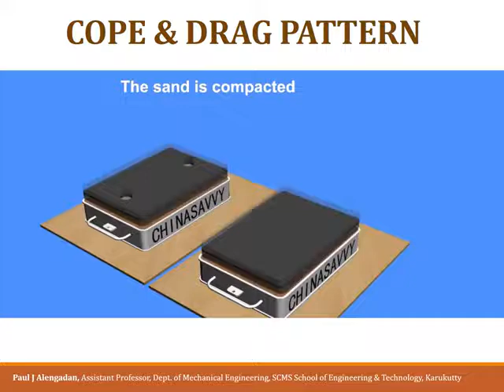Cope and Drag Pattern in Casting